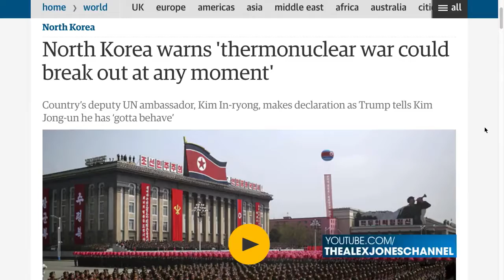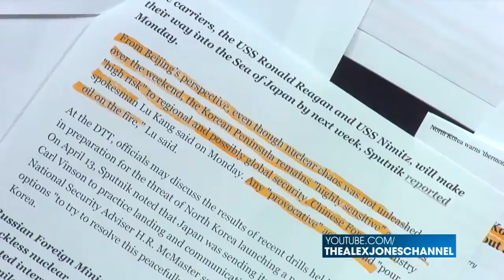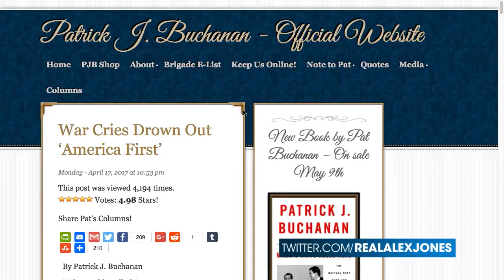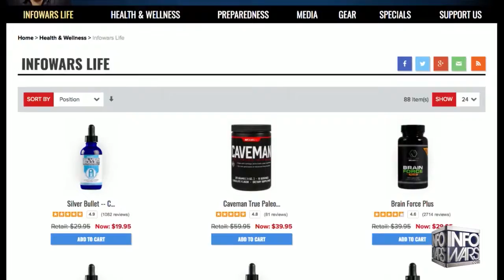Fog Of Nuclear War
Latest on South East Asia.